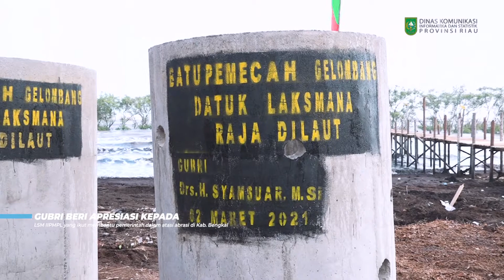Gubernur Riau Hadiri Peletakan Batu Pemecah Gelombang Kearifan Lokal Di Pantai Wisata Raja Kecik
Gubernur Riau (Gubri) Syamsuar menghadiri peresmian peletakan batu pecah gelombang kearifan lokal di Pantai Wisata Raja Kecik Desa Muntai Barat, Kecamatan Bantan, Selasa (2/3/2021).

Turut mendampingi Gubri, Asisten III Sekretariat Daerah Provinsi (Sekdaprov) Riau Syahrial Abdi, Kepala Dinas Lingkungan Hidup dan Kehutanan (LHK) Provinsi Riau Mamun Murod, Kepala Dinas Pekerjaan Umum dan Penataan Ruang (PUPR) Provinsi Riau Taufik OH, serta Wakil Bupati Bengkalis Bagus Santoso.

Saat memberi arahan, Gubri Syamsuar memberi apresiasi kepada Lembaga Swadaya Masyarakat (LSM) Ikatan Pemuda Melayu Peduli Lingkungan (IPMPL) yang telah ikut berperan membantu pemerintah dalam mengatasi abrasi di Kabupaten Bengkalis.

Ia juga mengatakan bahwa kedatangannya tersebut untuk memberi semangat kepada masyarakat karena tak banyak masyarakat yang peduli terhadap lingkungan. Ia juga mengatakan sampai saat ini pemerintah baik pemerintah pusat, provinsi dan daerah selalu berupaya menyelamatkan pulau Bengkalis dengan membangun beronjong penahan gelombang diberbagai sejumlah titik.

"Sampai saat ini kita masih berupaya mengatasi abrasi yang ada di Provinsi Riau ini namun keterbatasan anggaran sehingga yang dibangun setiap tahun juga terbatas," jelasnya.

Di tempat yang sama Kusmayadi selaku panitia pelaksana mengatakan bahwa batu pecah gelombang kearifan lokal tersebut diberi nama Batu Pecah Gelombang Laksamana Raja Di Laut.

"Ini merupakan upaya kita yang bergerak secara swadaya sebagai upaya menyelamatkan bagian dari wilayah kedaulatan Negara Kesatuan Republik Indonesia," terangnya.

"Pulau Bengkalis, pulau terdepan, terluar yang berbatasan langsung dengan negara Malaysia harus kita selamatkan karena setiap saat digerus oleh ombak selat melaka sehingga menjadi lautan," pungkasnya. (MCR)